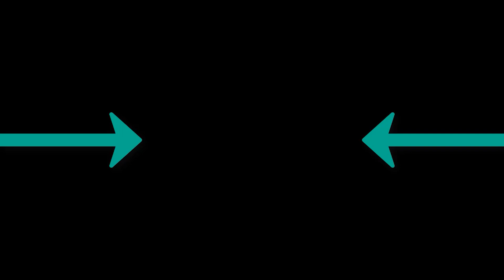Mario Joy - California ERS REMIX